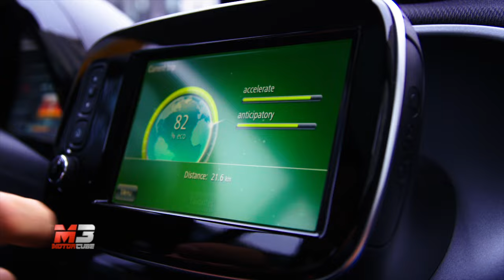NEW SMART FORTWO BRABUS 2016 - FIRST TEST DRIVE ONLY SOUND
Subtitles available for all languages:
- Press ۞
- Press subtitles
- Choose Italian
- Press translate
- choose Language